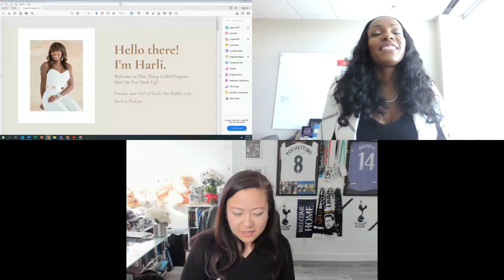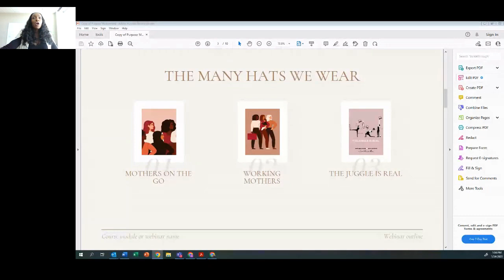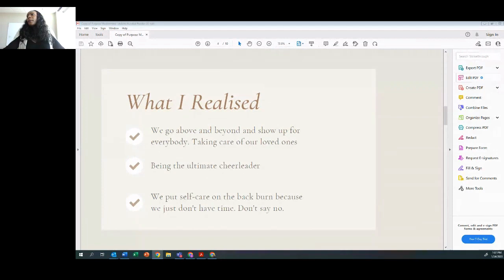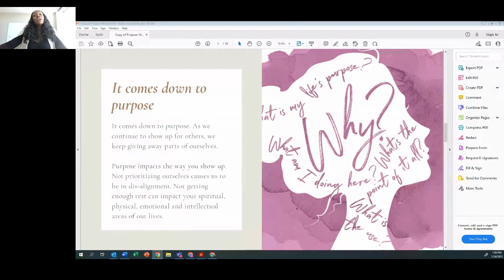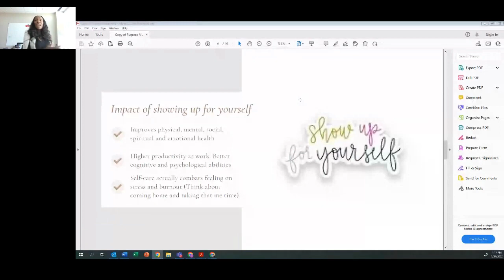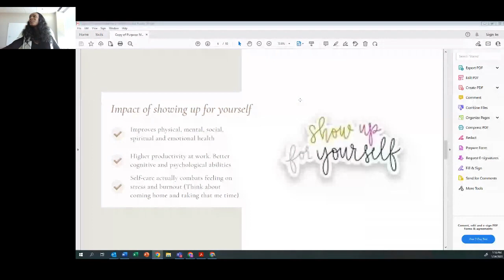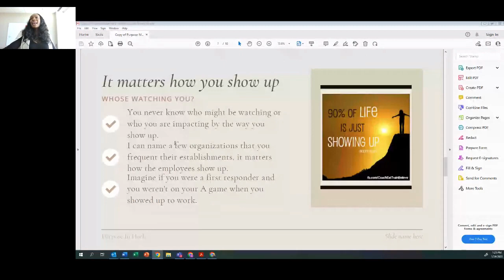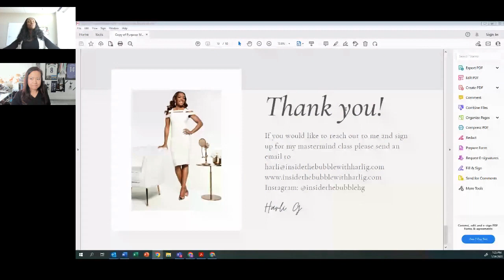TIPE 2023 People Track - This Thing Called Purpose. How do you show up?